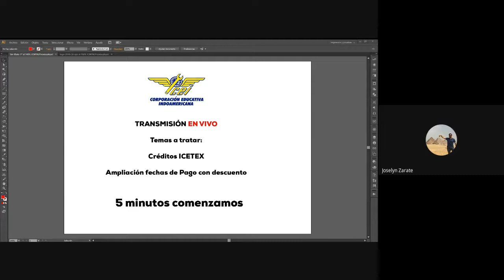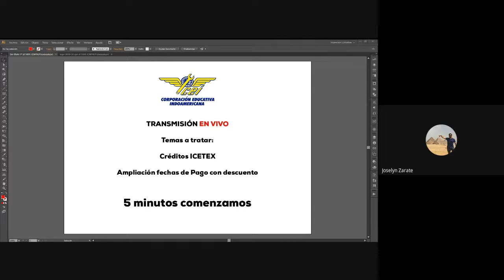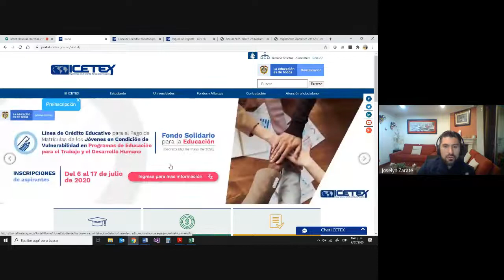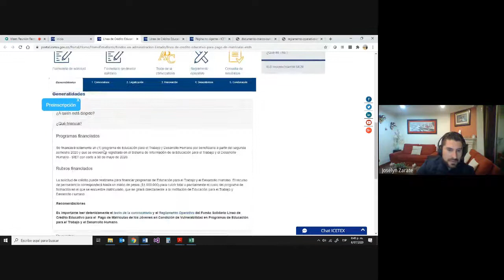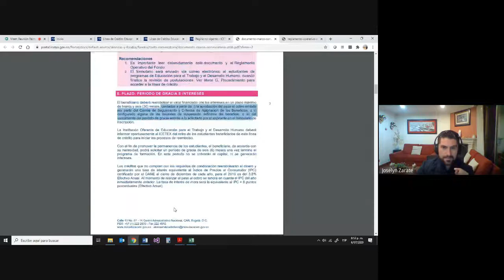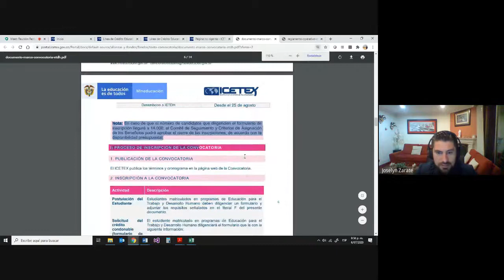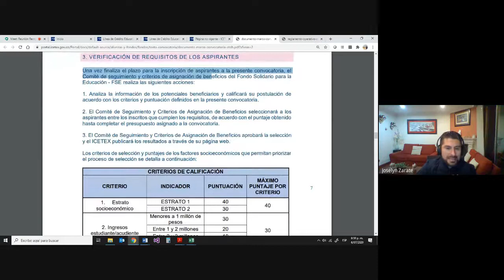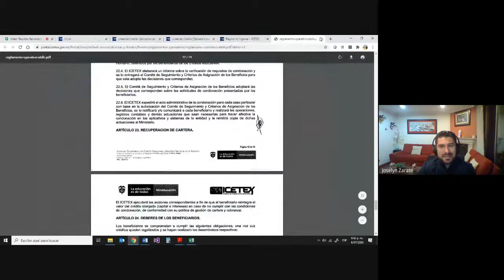Reunión Rectoría credito icetex y ampliación fechas de pago con descuento